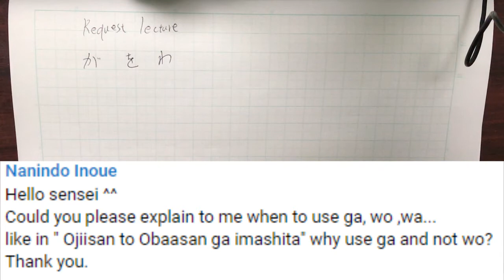RequestJapaneseLecture When to use Ga Wo Wa